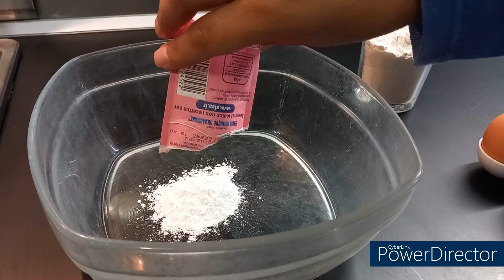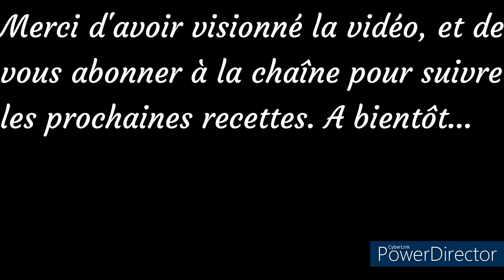Recette GÂTEAU d'ANNIVERSAIRE tout CHOCOLAT facile 🎂🕯🎉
Bienvenue dans ma chaîne Mes recettes préférées &+. Aujourd'hui, à l'occasion des 1 an de la chaîne, je partage avec vous, la recette du Gâteau tout chocolat que je réalise pour chaque anniversaire.  Très fondant, très facile à réaliser, avec peu d'ingrédients, le succès est assuré.N'hésitez pas à tester la recette, vous allez adorer. Il est encore meilleur le lendemain après une nuit au frigo.

Ingrédients pour un moule rond de 23-24 cm de diamètre :
120 g de farine,
1 sachet de levure de 11 g,
4 œufs,
300 g de chocolat noir pâtissier (type Nestlé dessert),
125 g de sucre,
20 cl de lait,
10 cl d'huile neutre
Option pour la Décoration : quelques m&ms et bougie(s)
Cuisson 30 minutes environ à 180°C chaleur tournante